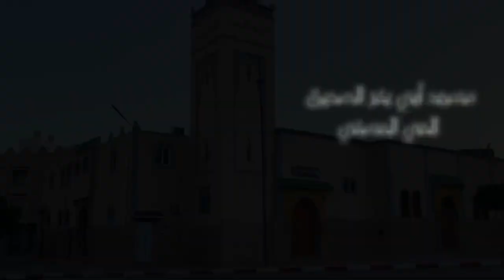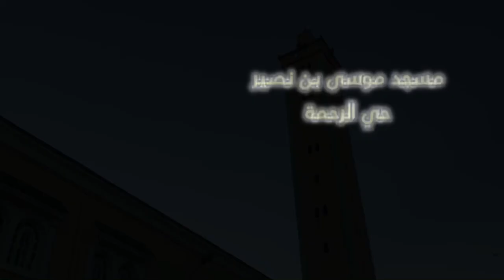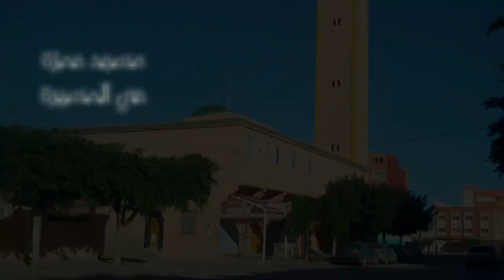مساجد مدينة بركان | تعرف على مساجد مدينة بركان | Berkane, Morocco